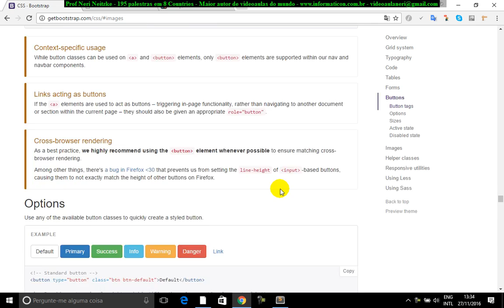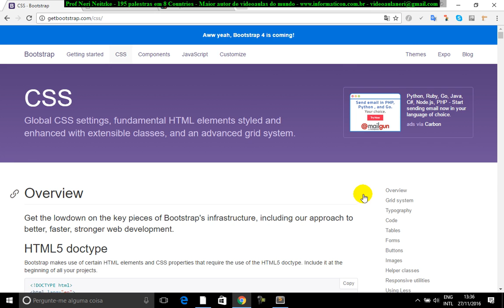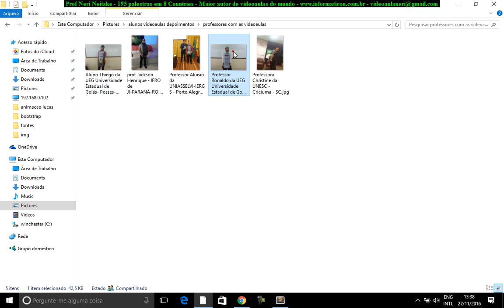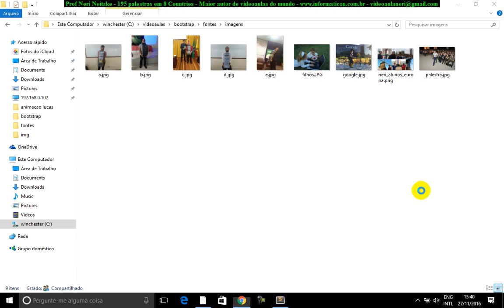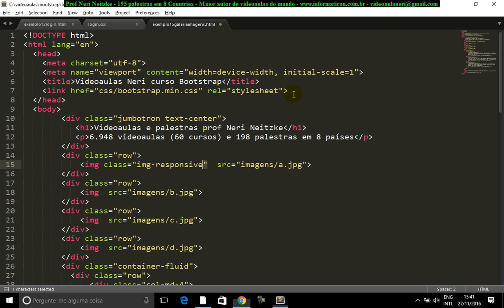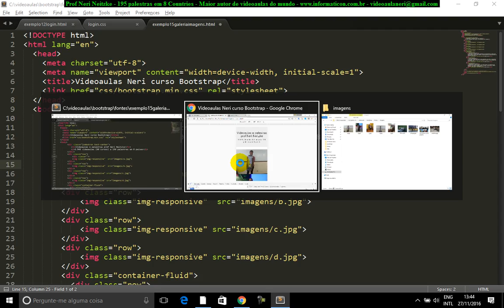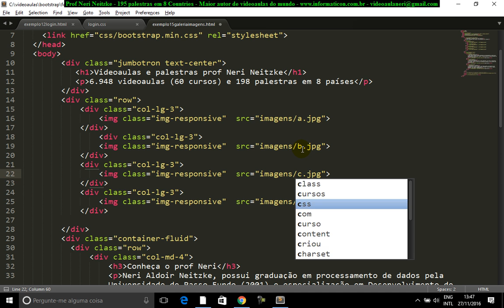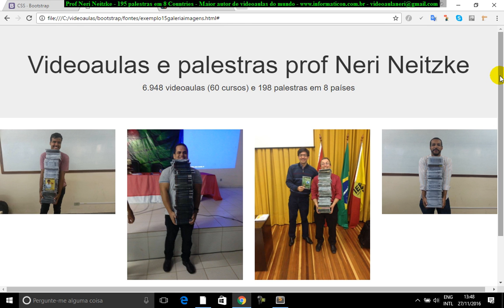aula 6968 bootstrap galeria de imagens col lg 3 telas grandes